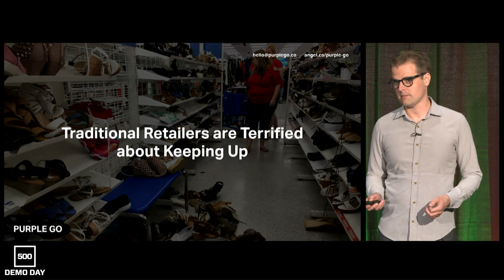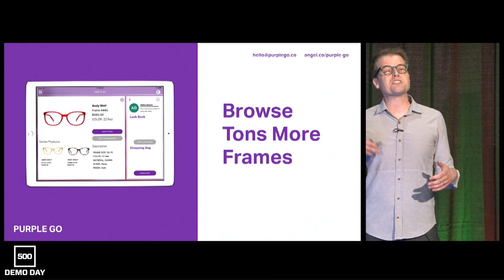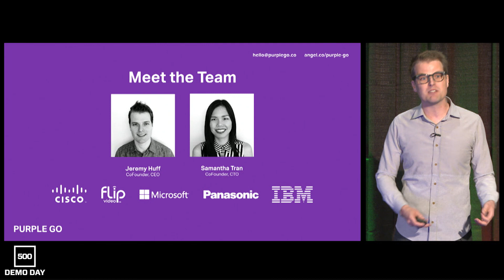[500 STARTUPS DEMO DAY 2018] BATCH 23, Purple Go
Purple Go pitches at 500 Startups Batch 23 Demo Day in San Francisco, CA.

Purple Go provides in-store mobile technology to enable traditional retailers to modernize, connect online, and compete in verticals like eyewear.